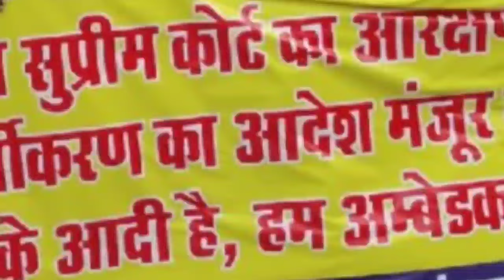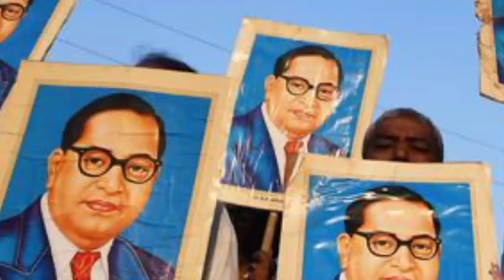Rahul Gandhi बाबासाहेब आंबेडकर पर भाषण देते ही छा गए, भाषण हुआ वायरल मोदी सरकार पर बरसे राहुल गाँधी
Dr. Ambedkar's contribution in caste eradication
As the US President said in his address, Dr. Ambedkar used the God-given ability and made important contributions for the upliftment of Dalits. Dr. Bhimrao Ambedkar fulfilled the purpose of his life. Baba Saheb Ambedkar had made an in-depth study of caste eradication and social system in the country. He believed that the caste system is completely responsible for blocking the path of development of India. To destroy social harmony in Indian society, it is very important to abolish the caste system.
Not only did they burn in the fire of social and religious ideologies, but they themselves also had to become victims of social exploitation. He continued his fight against social-caste discrimination throughout his life. He organized many movements to remove religious and social discrimination and spread awareness among the people. Today, Dr. Ambedkar is known all over the world for his efforts towards ending untouchability, discrimination against women, social harmony, opposing religious unrest, economic development and healthy political environment.
jai bhim
babasaheb ambedkar
baba saheb ke kahani
ambedkar
hollywood ambedkar
hollywood
hollywood ambedkar
bheemrav ambedkar
bhim rao ambedkar
baba ambedkar ke kahani
baba sahab ke kahani
baba saheb
babasaheb ke kahani
daw bheemrao ambedkar
dr babasaheb ambedkar
jay bhim attitude status
dr babasaheb ambedkar status
jay bhim
trending
jay bhim song
ambedkar
bhim geet
mahaparinirvan
mahaparinirvan din
babasaheb ambedkar
6 december
new
viral
ambedkar song
new song
bhim song
babasaheb
महापरिनिर्वाण
marathi song
mahaparinirvan din status
ambedkar saheb
bhim jayanti
bhim status
jay bhim status video 2023
jay bhim status video
jay bhim attitude status dj
jay bhim whatsapp status
jay bhim status new
new jay bhim status
jay bhim status 4k
jay bhim status dj
jay bhim short
jay bhim song
jay bhim
ek mahanayak dr br ambedkar
Bhimarao Ambedkar
Babasah Ambedkar
ambedkar
ambedkarnagar
ambedkarmemorialpark
baba
babasaheb
babasahebambedkar
babasahebhdstatus
docterbabasaheb
ambedkar video
babasahebvideo
ambedkarjikivideo
bhagatsingh
bhagat singh or baba saheb ki kahani
bhagat sing ki kahani
Baba Saheb Ambedkar Education University (BSAEU)